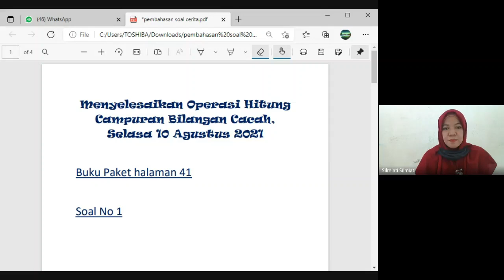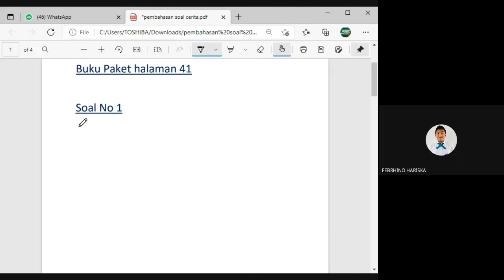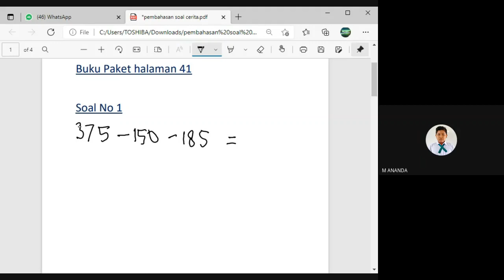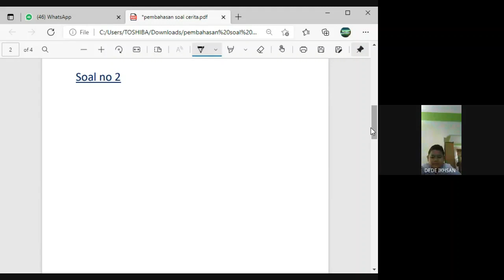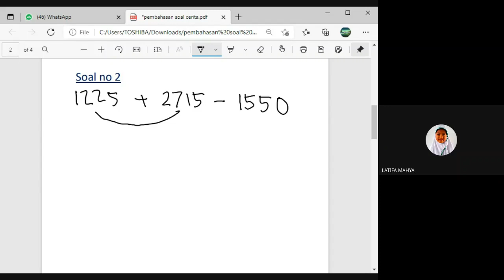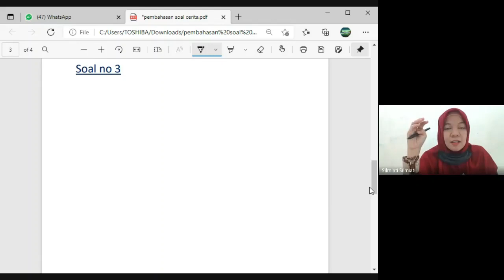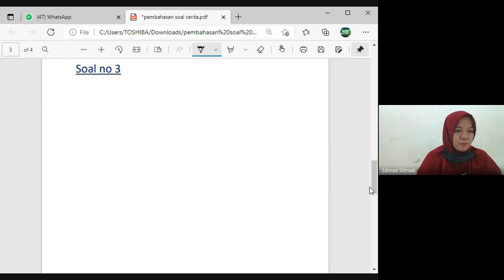MATEMATIKA KELAS 6 OPERASI HITUNG BILANGAN BULAT